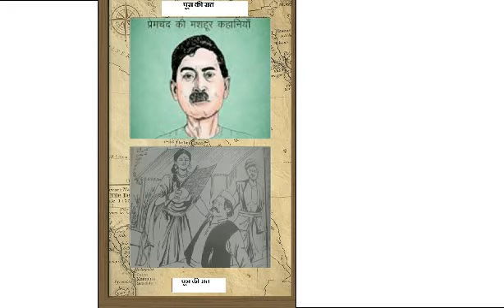Premchand ki kahani*पूस की रात*HINDI AUDIO STORY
बोलती कहानियों के अंतग्रत आज कथा मंथन में सुनिए प्रेमचंद की मशहूर रचना पूस की रात
EK KAHANI MAANSAROVER SE.
LISTEN HINDI AUDIO STORIES OF FAMOUS INDIAN WRITERS , HINDI ISC SYLLABUS RELATED STORIES AND NOVEL, AND ALSO LEARN TO COOK VERY SIMPLE, HEALTHY  AND TASTY RECIPIES FOR WEIGHT LOSS.